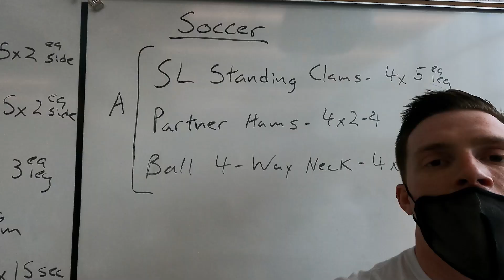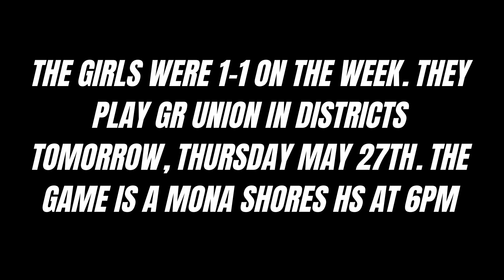SDTV Episode 4- A Week In The Life of GHS Varsity Girls Soccer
Follow our Girls Soccer team for a week as they train and play some tough opponents